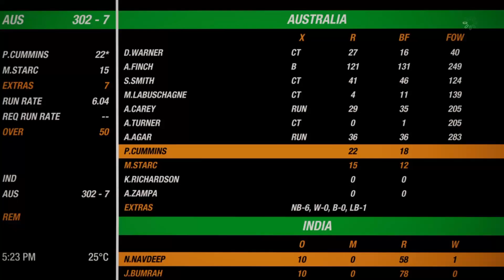Cricket 19 India Vs Australia 3rd ODI Highlights - Ps4 Gameplay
You Can Buy Things Used in This Videos From Following Links

Ps4 500gb
Ps4 Controller
Sony 42inch LED
Laptop For Editing
Cricket 19 Game